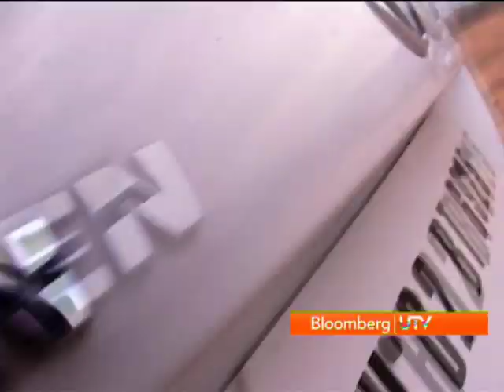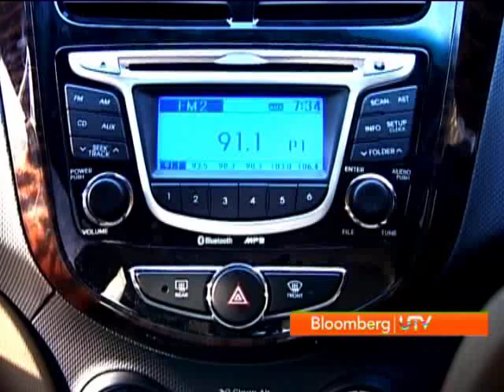2011 Hyundai Verna Vs Volkswagen Vento (Diesel) | Comparison Test | Autocar India